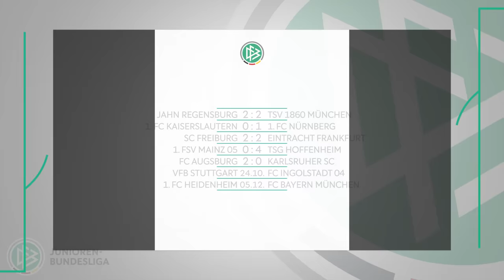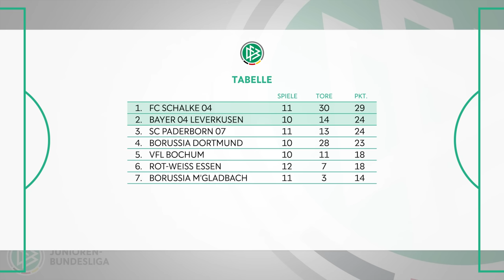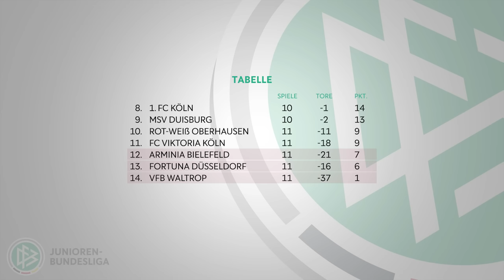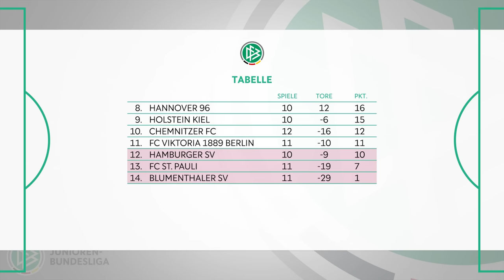Oberhausen befreit sich, Schalke gewinnt Derby in Essen | Alle Tore der B-Junioren-Bundesliga Wo. 11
Die U 17 des 1. FC Nürnberg steht nach dem dritten Sieg in Folge auf Platz zwei in der Staffel Süd/Südwest. Gegen den 1. FC Kaiserslautern gewannen die Franken mit 1:0 (1:0). Regensburg und 1860 München trennten sich 2:2 (0:0).
Auch nach dem elften Spiel in der Staffel West bleibt der FC Schalke 04 ungeschlagen. Der Tabellenführer setzt sich im vorgezogenen Derby bei Rot-Weiss Essen 2:0 (2:0) durch und hält die Verfolger so weiter auf Distanz.